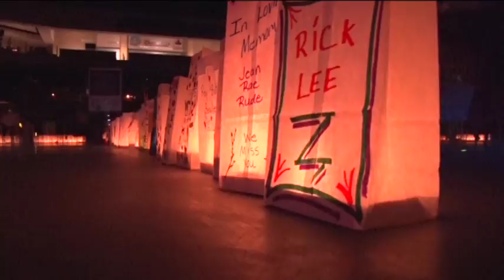Relay For Life Nears Its Goal